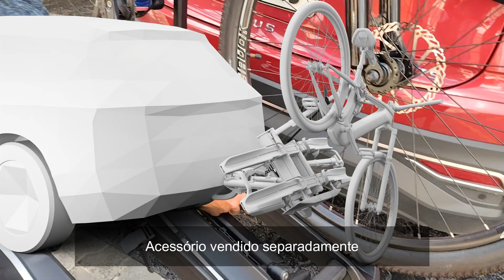Novidade! New Transbike Thule Epos 3 O Melhor Transbike de Engate do Momento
Com um design inovador e robusto, o Epos 3 não só oferece segurança excepcional para suas bicicletas, mas também eleva a experiência de viagem a outro nível. 🌟

Compre e nossa loja fisica no bairro do Morumbi -SP ou pelo nosso

⚙️ Fácil de instalar e usar : O sistema de montagem torna intuitivo a preparação para sua jornada rápida e sem complicações.

🔒 Segurança em primeiro lugar : Equipado com travas de segurança integradas, o Epos 3 garante tranquilidade, protegendo suas bicicletas contra roubo durante o transporte.

🌍 Explore sem limites : Compatível com uma ampla gama de modelos e tamanhos de bicicleta, você pode levar sua companheira de pedalada para qualquer destino, seja na cidade ou nas trilhas mais desafiadoras.

🏡 Conveniência de armazenamento : Quando não estiver em uso, o Epos 3 pode ser facilmente dobrado e salvo, ocupando o mínimo de espaço em sua garagem ou casa.

Prepare-se para pedalar com confiança e estilo! 🚀 Visite nosso site ou nossas lojas parceiras e adquira seu Transbike Thule Epos 3 hoje mesmo.